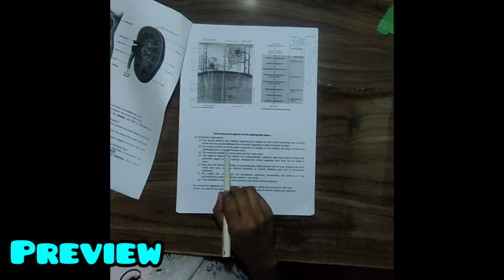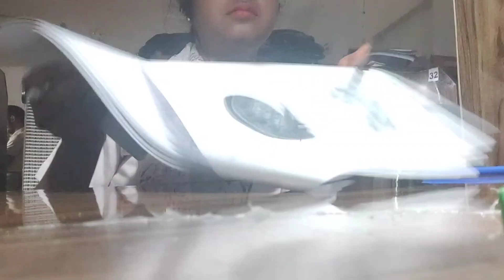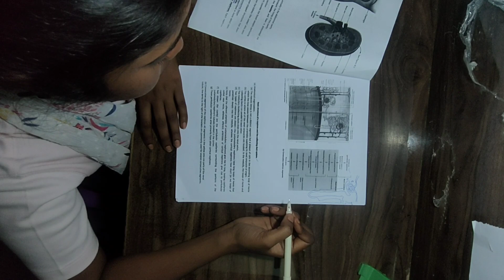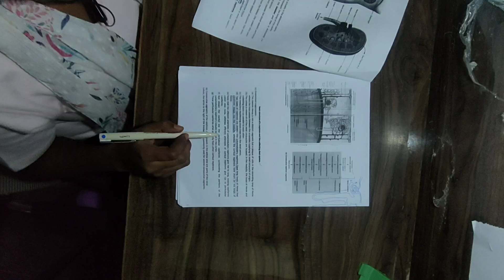. A Productive day in my life . STUDY WITH ME .🌸🌸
Hi

I make videos on the channel about anything that interests me and hope you enjoy it.
I also love playing badmintion, love colors painting.

consistent hard work gives you good results
 SO BE CONSISTENT.

ABOUT ME.

who am I..? I am ranjana Singh currently studying B.Ed 1st  year and preparing for Csir jet jrf.

morning routine
Aday with me
Study with me
Daily vlog
Daily study routine
Daily routine
Daily Vlogger India
STUDY Self-care
Study vlog
A lot of studies
A winter vlog
 A day in my village
Cold days in India
Strategies csir net JRF exam
Strategies csir jrf in life science
How to study csie net exam
csir net jrf life science cut off
csir net jrf life scienceanswer key
csir net jrf life science csir net jrf life science
csir net jrf life science exam date 2022
csir net jrf life science hand written notes
csir net jrf life science study
csir net jrf
 study csie net exam books
csir net jrf life science syllubus
csir net jrf life science result
csir net jrf life science
A realistic day
College student morning roution
A very productive day
GATE exam
DBT EXAM
 study with me.
csir net jrf life science aspirant
csir net jrf life science prepration
csir net jrf life science prepration vlog
csir net jrf life science study vlog
csir net jrf life science online coaching
csir net jrf life science aspriarent life
 A day of csir net jrf life science student
Study vlog
STUDY VLOG
very productive day in my life
college final week
Aproductiveday vlog
Student morning routine.
5am to 10pm productive day
5am productive day in my life
lifesciencestudentpeoductiveday
study vlog
Life of an aspirant
morning routine
Aday with me
Study with me
Daily vlog
Daily study routine
Daily routine
Daily Vlogger India
STUDY Self-care
Study vlog